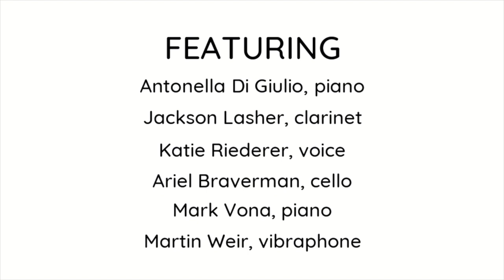Virtual Recital 05/05/2020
In honor of GivingTuesday, we are very excited to release our very first Chromatic Club Virtual Recital! Please enjoy this 40 minute recital including performances by Antonella Di Giulio (piano), Jackson Lasher (clarinet), Katie Riederer (voice), Ariel Braverman (cello), Mark Vona (piano), and Martin Weir (vibraphone). A big thanks to our board member, Nicole Murray, for putting this video together!

If you enjoyed the performance, please consider making a donation to the Chromatic Club of Buffalo.

Thank you for listening and stay safe!